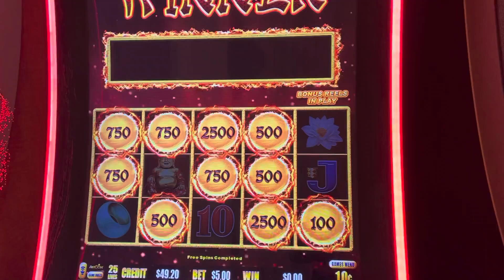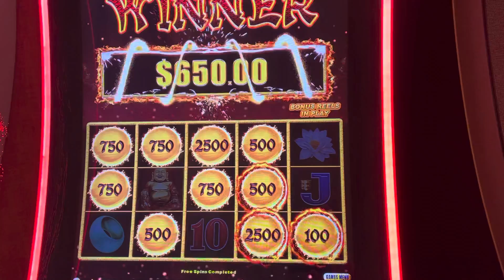Golden century Bonus!